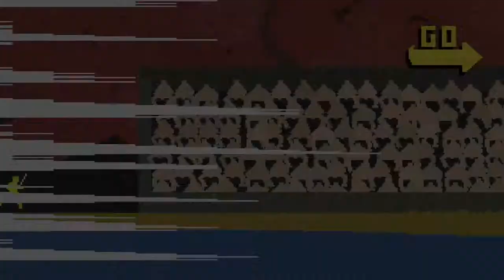Weekly Challenge 2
Jon and Jordan duke it out in Nidhogg!